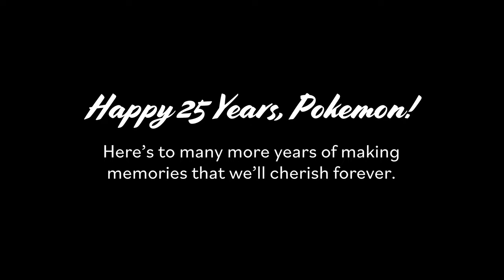Pokémon Medley: ALL STARTER TOWN MUSIC (Viola)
Happy PokemonDay Pokemon25 Happy 25 Years, Pokemon!

Wow. This is definitely the LONGEST video I have ever made.
All of Pokemon’s starter towns… So many bittersweet memories :’)

I was born and raised in Littleroot 🙂 What town did you start your Pokemon adventure in?

I’ve been working on this Pokemon Starter Town Medley for the past month, and I’m so excited (and nervous) to share this with you all today as a commemoration to Pokemon’s 25th birthday! It’s also a late 26th birthday for me~ (Feb 25th)

-Timestamps-
00:00 Pallet Town (Red/Blue/Yellow / FRLG)
1:00 New Bark Town (Gold/Silver/Crystal / HGSS)
1:49 Littleroot Town (Ruby/Sapphire/Emerald /ORAS)
2:47 Twinleaf Town (Diamond/Pearl/Platinum)
3:57 Nuvema Town (Black/White)
4:48 Aspertia City (Black/White2)
5:08 Vaniville Town (X/Y)
6:30 My Home, Alola (Sun/Moon / USUM)
7:08 Postwick (Sword/Shield)

Pokemon is a HUGE part of my life. I remember that magical moment of opening my very first Pokemon game during Christmas of 2001. Pokemon Silver. Exploring the region of Johto and Kanto was so exciting for 6-year-old me and my purple GameBoy Color. I spent so many nights playing without a backlit screen past my bedtime. I remember struggling to beat gym leaders (ahem, Whitney and her cursed Miltank) and super getting lost in caves, but I thoroughly enjoyed every part of the journey. It was from that point on that I fell in love with Pokemon. When my parents got me a GameBoy Advance SP, I discovered my all-time favorite game, Pokemon Sapphire (my friend DSC and I made a Hoenn album a couple years ago 😊). Littleroot Town will always have a place in my heart. Oh the memories of riding in the back of a moving truck...LOL

Pokemon X will also always have a special place in my heart, since it’s the first game my husband got me when we were still dating. Pokemon Sun, too. I spent so much time with my lovely Primarina 😭. Since then, I’ve been playing every major Pokemon release, and I’m still currently playing Sword.

I think that’s why when I was brainstorming of what video to make to celebrate Pokemon’s 25th birthday, I immediately thought of these precious memories I had in the starter towns of each game I played through. There’s just something so special and memorable about the starter town in each game. How you embark on your journey as a trainer and eventually the Champion of the region, and how it all starts from there with your mom cheering you on. (And sometimes using your money to buy random plushies LOL)

I honestly just love visiting back to the home towns in each game to visit Mom. 😊 And she’s always there to make sure you and your party are well-rested.

Pokemon has been with me for as long as I can remember. Through my childhood, through my multiple school changes as a kid, through the ups and downs during college, and even now as an adult. Even though life has changed drastically and I went through many tough times, Pokemon was always there for me. I know it sounds super silly, but that’s what Pokemon is to me.

Anyway, although these track arrangements are far from perfect, I worked really hard on them, and I tried my best with having each track segue into the next region! I had to keep Pallet Town in the original key because it’s basically sacred to many fans, so I had to adjust other tracks to match it. I apologize if there’s any part that you wish was better, but I hope I can improve in the future and make another medley like this in the future again 🙂

Whether you started your Pokemon journey in Pallet Town, or you started off in Postwick, I hope that this medley can take you back to the good old days where times were simpler.

Trainer Joanna

- Thank you to my awesome husband for helping me film this and for helping me make my May costume! -